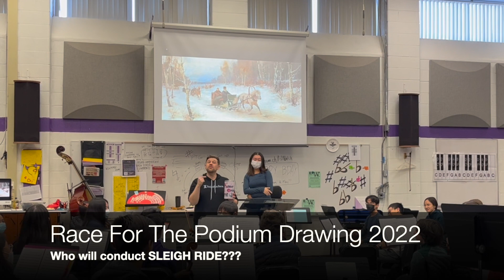Race For The Podium Drawing 2022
Who will conduct Sleigh Ride?

TRACEY LOWDER!